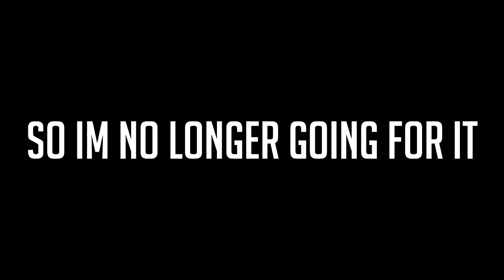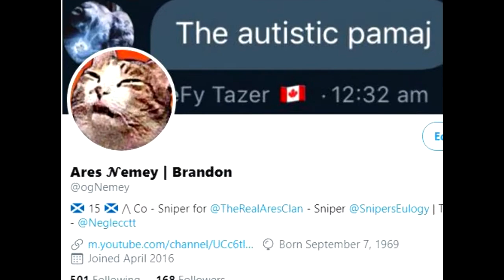I hit this BANGER AGAIN...